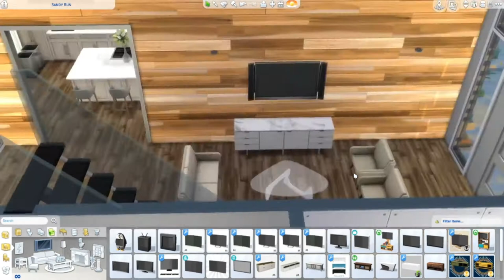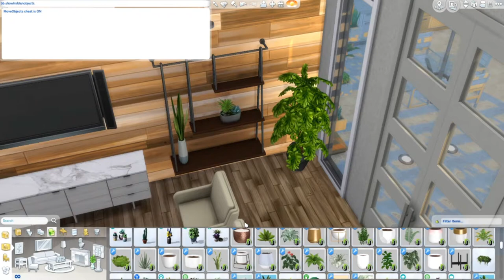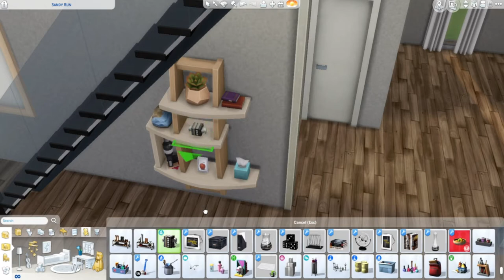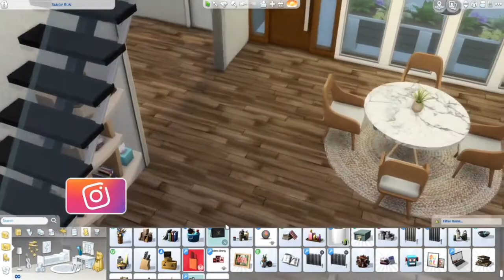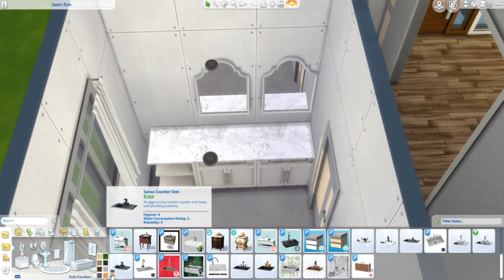Another Modern Container Home Speed Build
Today we are building another Modern Container style home in the Sims. Found another unique floor plan on Youtube. This house is on a 40x20 lot located in NewCrest. I pretty much used a mixture base game, packs, debugs and custom content for this Modern Container home. Let me know what you all think of my Modern Container build. Don’t forget to turn on bb.moveobjects. Don’t worry every custom content links is down below.

CC Links:
Kitchen: